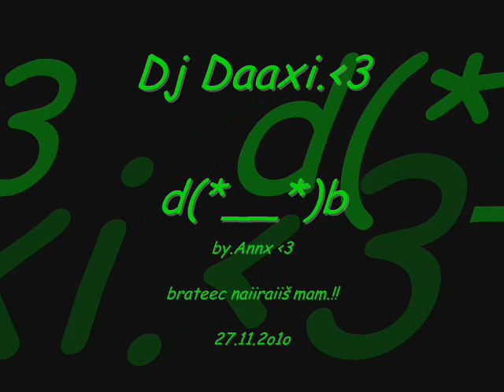Dj Daaxi - BoomBooze Happy Summer.! E M J rmix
če pa jače